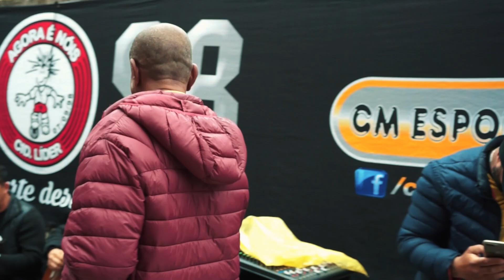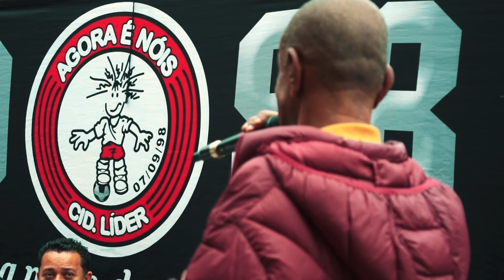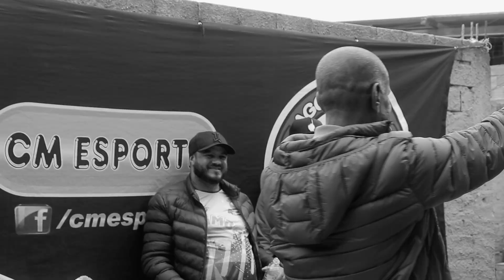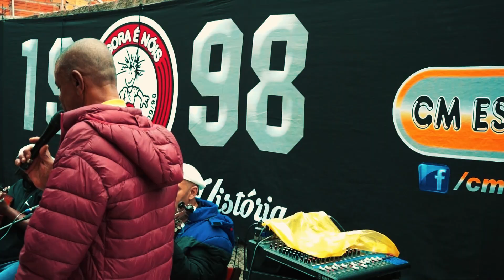Marquinho PQD - A voz do Compositor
Convidado: Marquinho Pqd

Espaço Refugio

Tmj sonorização

Produção artistica: @silvanatruva.ofc

Produção Audiovisual - NTN PRODUÇÕES

Produção: Nestor Dias

Câmeras:  Carlos Tristão/ Nelson Luchiari

Edição e finalização: Nelson Luchiari